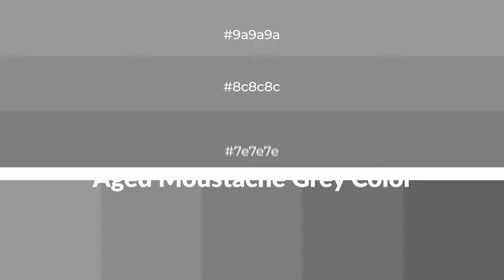Shades & Tints of Aged Moustache Grey color 7e7e7e A Cool Grey color #707070 #626262 8c8c8c 9a9a9a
Shades of Aged Moustache Grey color 7e7e7e Cool Shades of Aged Moustache Grey color with Grey hue for your project!

Shades
Hex 707070

Tints
Hex 8c8c8c